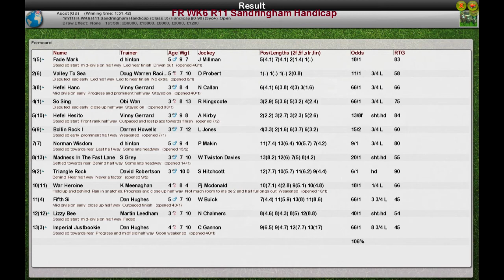FR WK6 R11 Sandringham Handicap